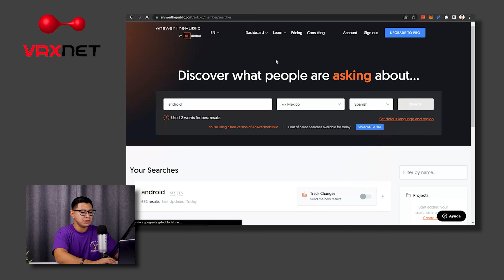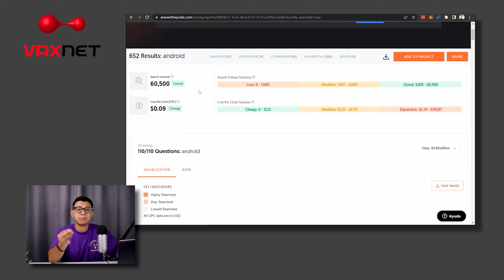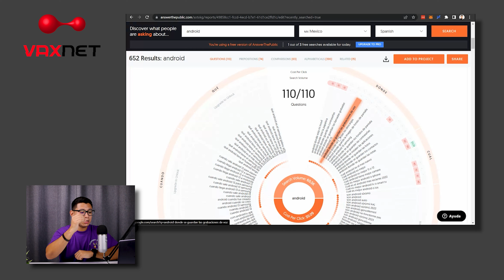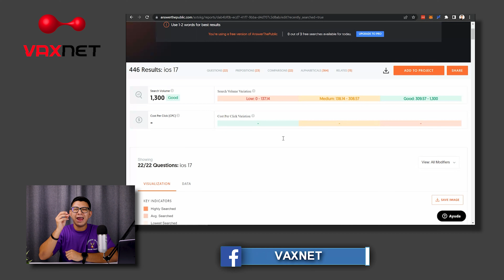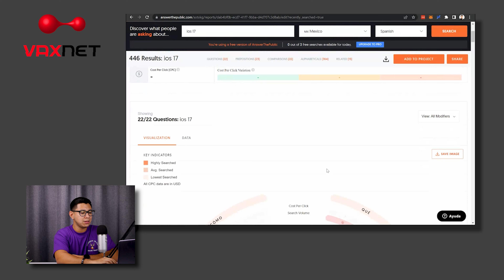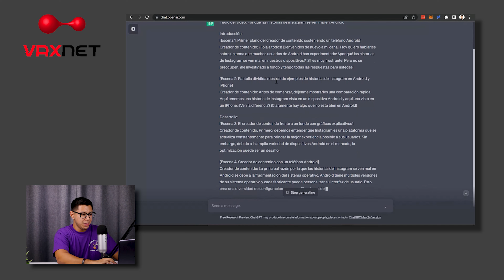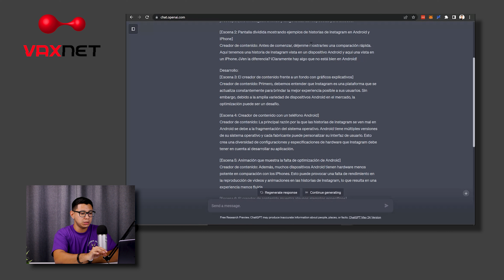Cómo crear contenido fácilmente con la IA 🤖🧠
Queonda cracks! Hoy venimos con un video sobre inteligencia artificial, cómo crear contenido con poco esfuerzo... o al menos con mucho menos.
▶Comentame si conoces otras herramientas de IA que ayuden en este trabajo 😉